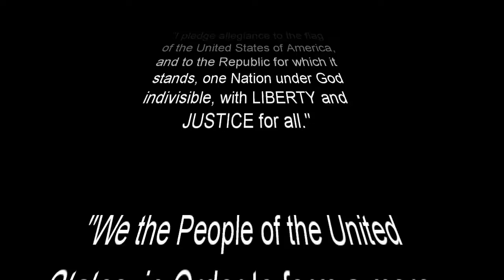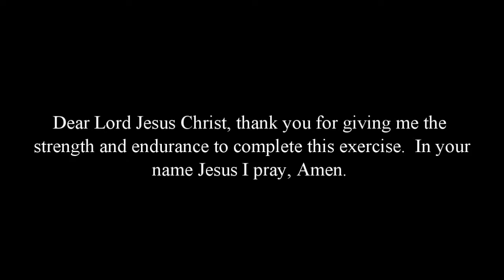200 Push Ups Per Day Challenge: Day 18